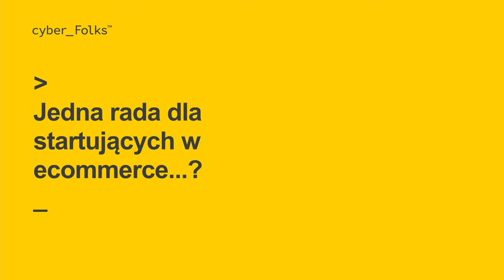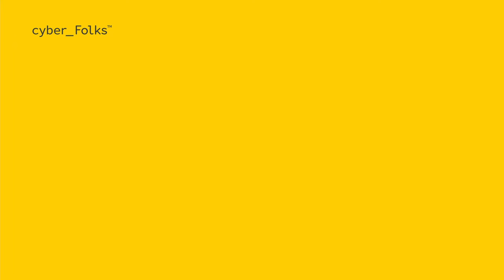Nowości w PrestaShop w 2023 roku – wywiad z Mateuszem Osieckim, Targi eHandlu (X 2022)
Targi eHandlu w Warszawie to największe wydarzenie branżowe poświęcone e-commerce. Dla nas była to także świetna okazja do rozmowy z reprezentantami firm, które działają w szeroko pojętym obszarze sprzedaży online.

Z Mateuszem Osieckim z PrestaShop rozmawialiśmy m.in. o wyborze oprogramowania do sklepu internetowego oraz nowościach w Preście, jakie pojawią się w 2023 roku. Zapraszamy do obejrzenia i wysłuchania rozmowy!

00:00 Który raz jesteś na targach?
00:29 Czym jest PrestaShop?
01:23 Jakie nowości w PrestaShop w 2023 roku?
02:22 Twoja rada dla startujących w e-commerce.
03:00 Znaczenie hostingu w sklepie internetowym.

Jeśli treść tego video wydaje Ci się interesująca – śmiało, skomentuj, podziel się przemyśleniami. Daj znać czy Twój sklep stoi na PrestaShop, czy też innym oprogramowaniu?